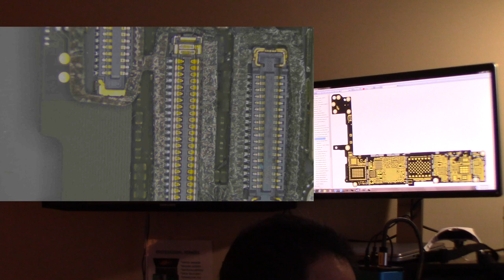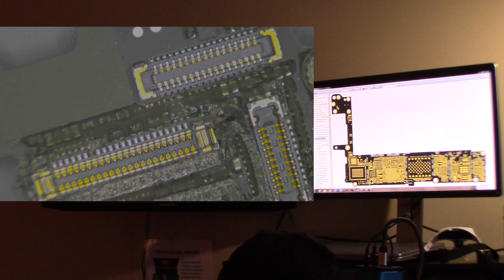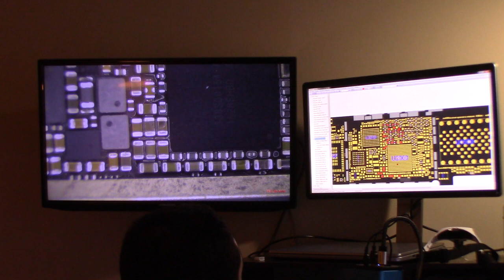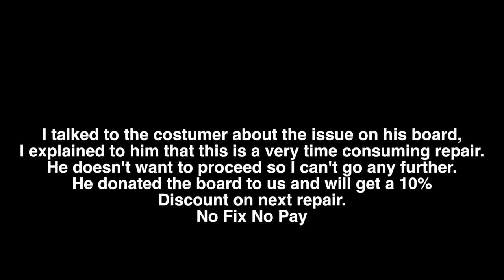Iphone 6S U2000 Shorted no fix!!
In this video I show the importance of visual inspection on a logic board. Little things can make you waste a lot of time that you'll not be able to get paid for.
Like many others we only accept mail in repairs. Please check our facebook page Dr Iphone Mac PZ.